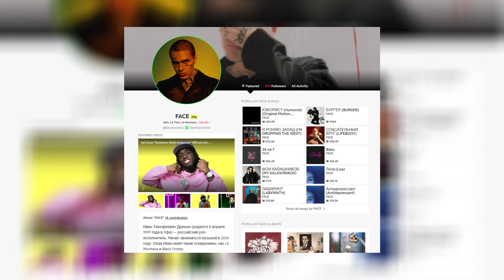Face - Я ебал твою телку speed up